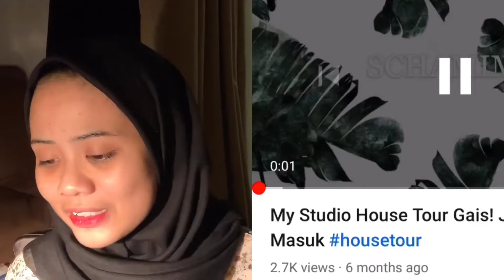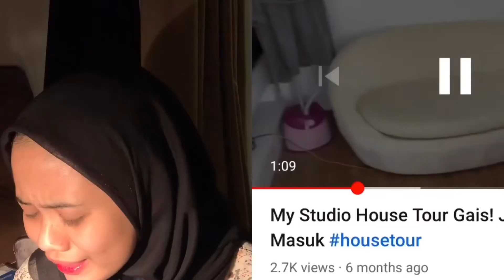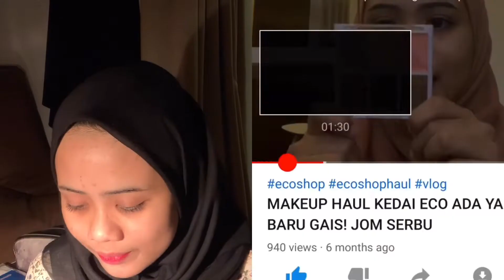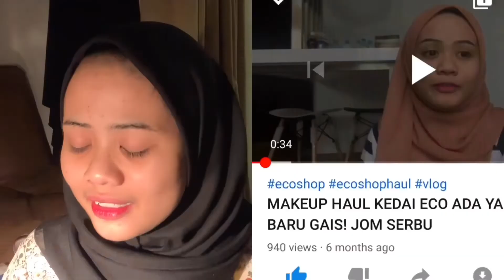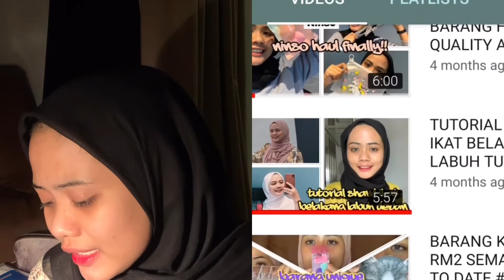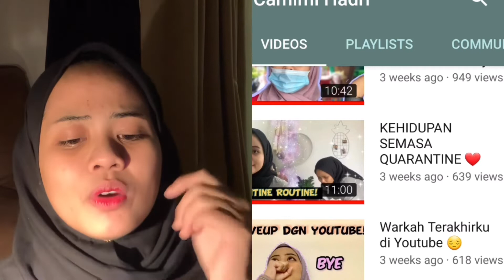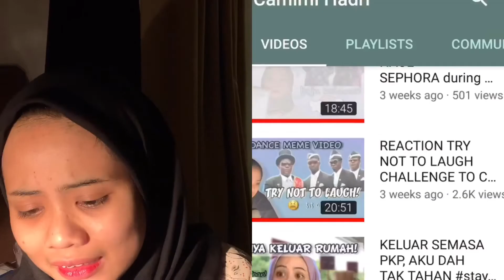REACTION TO MY OLD VIDEO! CRINGE TERUK AKU 😭😭😭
HEY GUYSSS SO AKU HARINI NAK React balik perangai aku dulu hahahahha kenapa takde siapa tegur aku dulu 🥺🥺🥺
korang tengok sampai habis tau sebab ngakak teruk 🤣🤣🤣
i ❤️ you guys alwaysss muah! 🖤✨